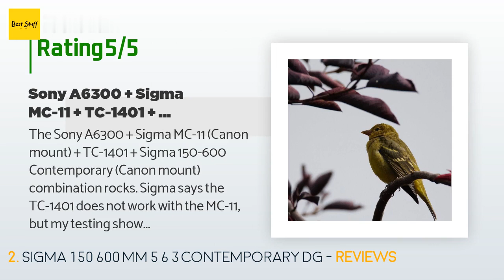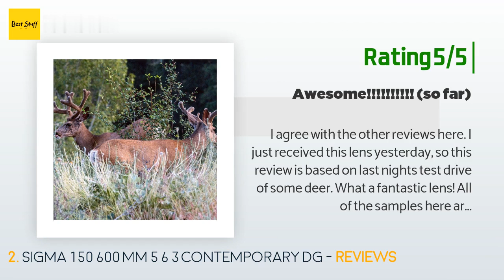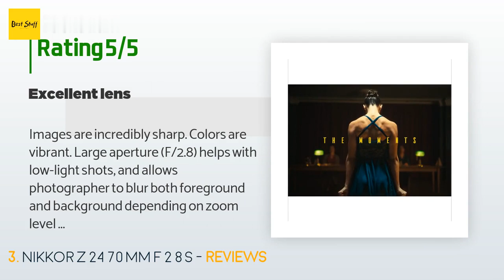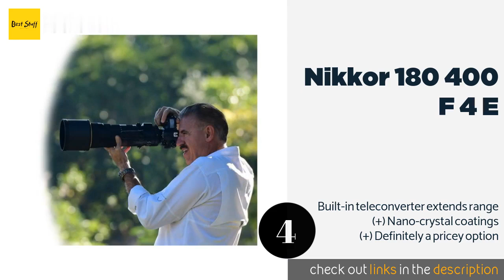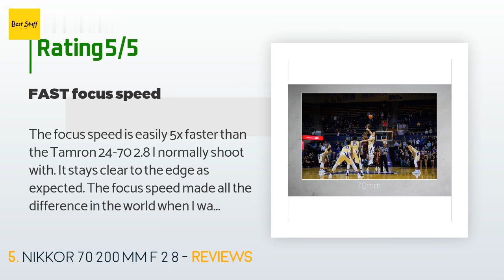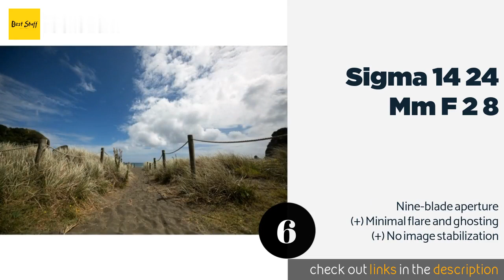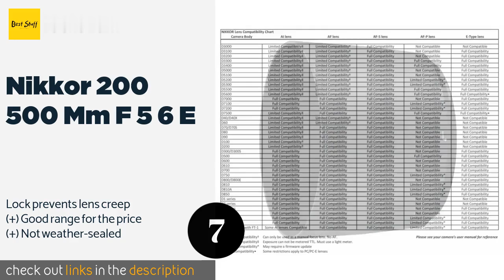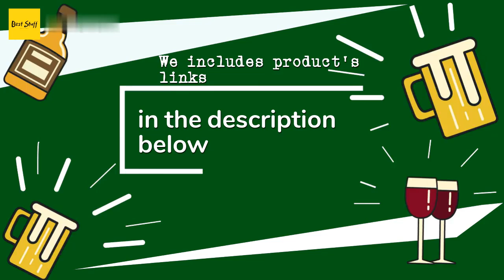🌵7 Best Zoom Lenses For Nikon Cameras 2020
1 - Nikkor 24 70 Mm F 2 8:
✅ Amazon US
🌏 Amazon International

2 - Sigma 150 600 Mm 5 6 3 Contemporary Dg:
✅ Amazon US
🌏 Amazon International

3 - Nikkor Z 24 70 Mm F 2 8 S:
✅ Amazon US
🌏 Amazon International

4 - Nikkor 180 400 F 4 E:
✅ Amazon US
🌏 Amazon International

5 - Nikkor 70 200 Mm F 2 8:
✅ Amazon US
🌏 Amazon International

6 - Sigma 14 24 Mm F 2 8:
✅ Amazon US
🌏 Amazon International

7 - Nikkor 200 500 Mm F 5 6 E:
✅ Amazon US
🌏 Amazon International